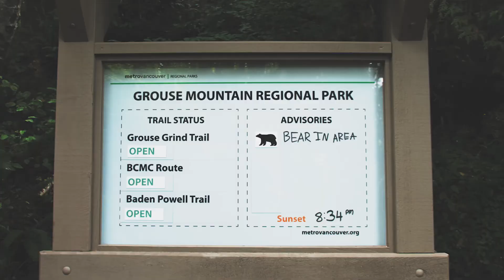BRITISH COLUMBIA | TINY TAKEOFFS | 1 MINUTE ADVENTURES